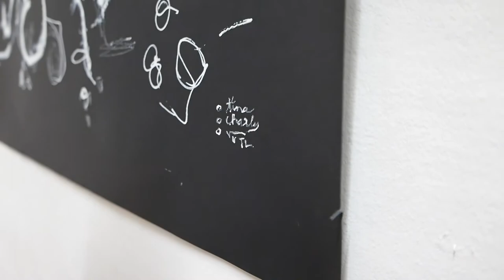Anatomy suggested memories 1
We pick a frame of a performance video of Tina et Charly and apply different style transfer methods (the recent STROSS method) and then project these various interpretations of the same frame in rhythm with the music. The artists' creation is then a summary of these various mixed styles. Interestingly, the content image is a snapshot of dynamic performance; it is the stylization that animates it.

Creations are on dark paper with oil pastels and result from a collaboration between TinaEtCharly and Thomas Kerdreux, Louis Thiry, and Vivien Cabannes